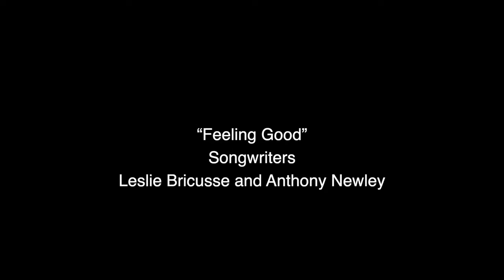Meet The Biz With David Zimmerman - 02/23/21 - The Benefit - Part 2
Special Guests

Jamon Green and Jade Tailor

Part 2